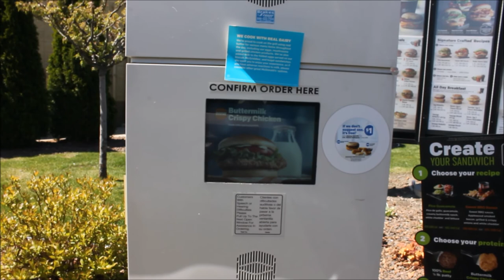WE SAVED A SNAPPING TURTLE!